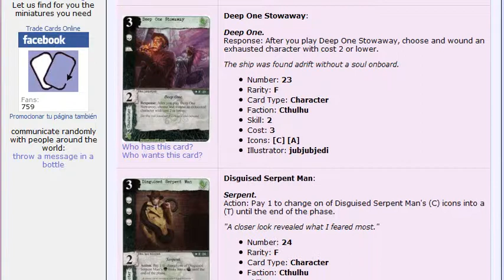Call of Cthulhu, the Card Game - Perilous Trials card list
Card list and visual spoiler for the Call of Cthulhu, the Card Game set "Perilous Trials" as shown at Trade Cards